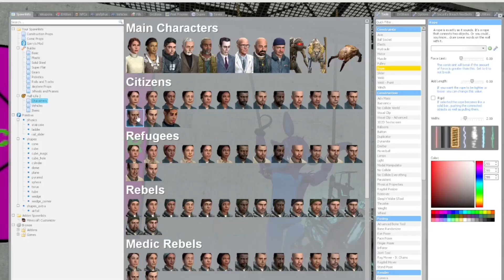Zips origin + withered freddy and friends teaser